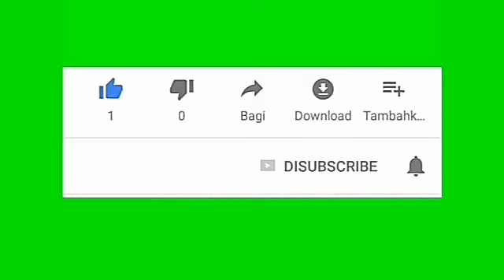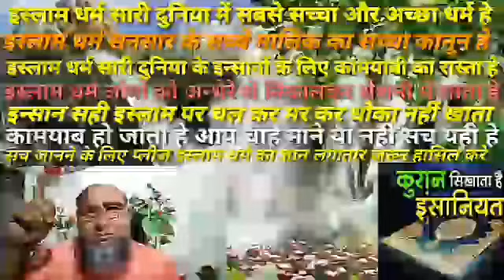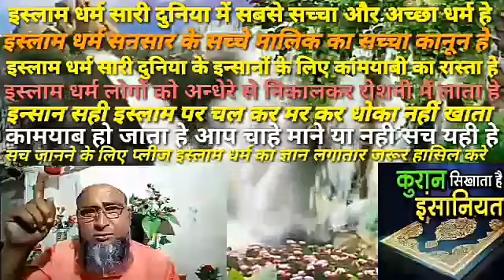hindu aur musalman mein kya fark haiहिंदू और मुसलमान में क्या फर्क है हिंदू और मुस्लिम में क्या फर्क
hindu aur musalman mein kya fark hai हिंदू और मुसलमान में क्या फर्क है हिंदू और मुस्लिम में क्या फर्क है jivan mein shanti kaise prapt karen जीवन में शांति कैसे मिलेगी